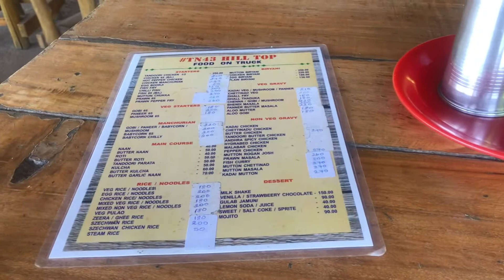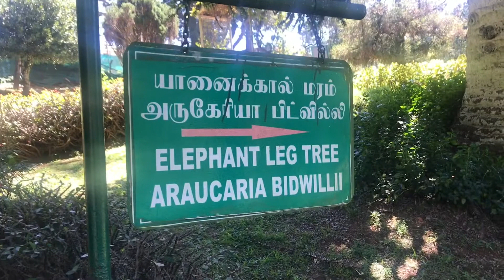Journey part-3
A trip with friends final part.